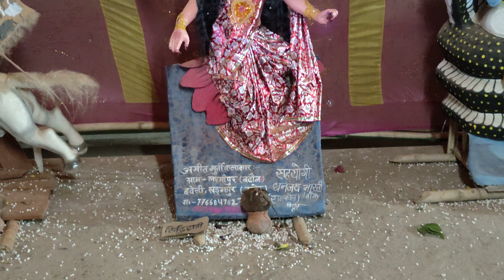shree mad bhagwat katha bhagwatkatha 🙏🏻 live mata ki pratima ke live darshan swachalit pratima🥰🥰2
shree mad bhagwat katha bhagwatkatha 🙏🏻 live "Bhagwan ki pratima" ke live darshan, krishn ji..🥰🥰